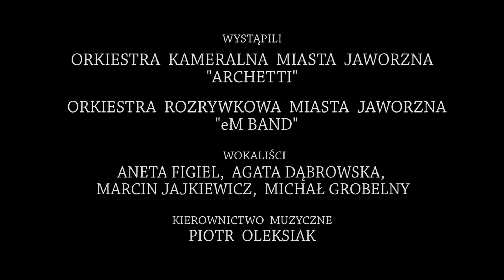eM Band i Archetti w koncercie "Abba Symfonicznie"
Plenerowy koncert ABBA Symfonicznie, podczas którego na scenie siły połączyli artyści z dwóch najwspanialszych jaworznickich zespołów
– „eM Band” Orkiestry Rozrywkowej Miasta Jaworzna i  „Archetti” Orkiestry Kameralnej Miasta Jaworzna.

Wokal w składzie:  Agata Dąbrowska, Aneta Figiel, Marcin Jajkiewicz i Michał Grobelny.

Aranżacje i kierownictwo muzyczne nad wydarzeniem objął Piotr Oleksiak.

Koncert został objęty honorowym patronatem  przez  Prezydenta Miasta Jaworzna Pana Pawła Silberta.